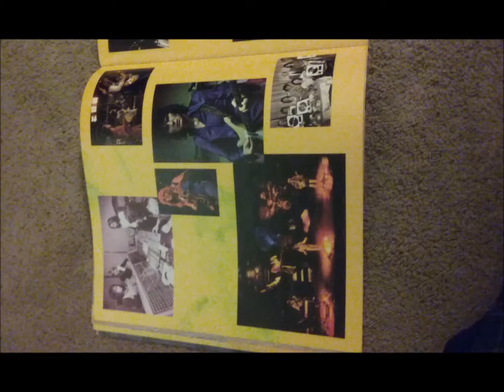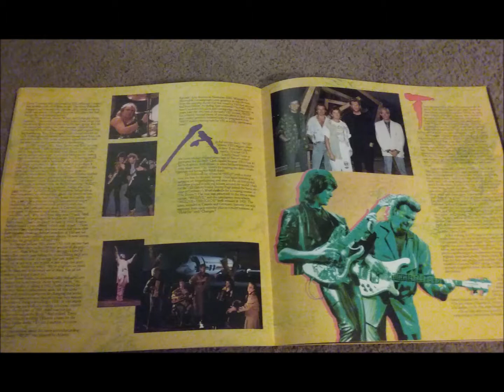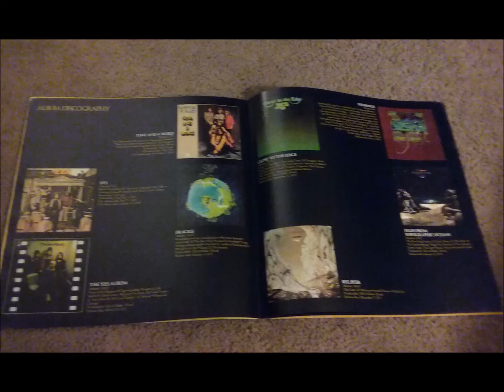Yes Live: 11/14/87 - Omaha - Amazing Grace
Yes Live
Date: 11/14/87
Song: Amazing Grace
Location: Omaha